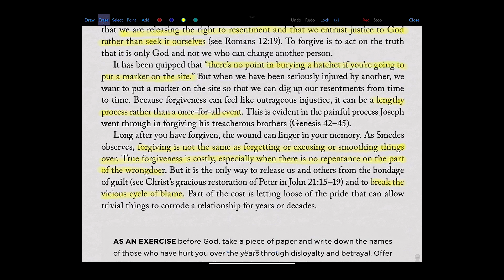Forgiveness (Clip)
In this short clip, Ken explains that forgiveness is not the same as forgetting or excusing, even when there is no repentance from the wrongdoer. He emphasizes the importance of forgiveness, highlighting that we are often forgiven much more by others than we are asked to forgive. Failure to forgive can indicate a lack of understanding of true mercy and grace, leading to bitterness and victimhood mentality, ultimately hindering the development of genuine relationships and communities.